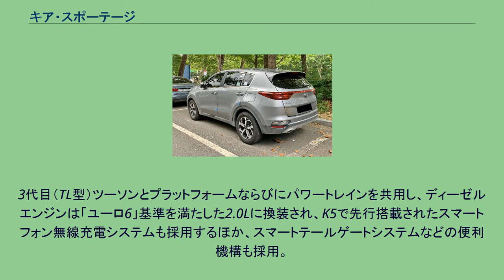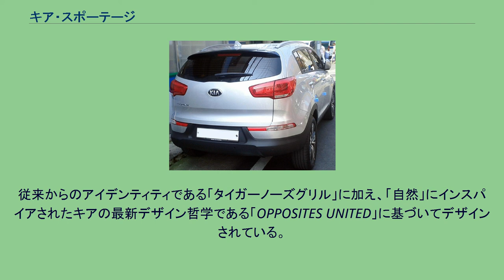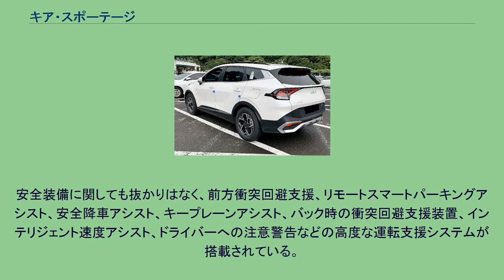キア・スポーテージ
スポーテージ （Sportage ）は、韓国のKIAが生産する小型SUVである。
2015年9月15日、韓国にて発表。
ネーミングは先代の「スポーテージR」から他国同様の「スポーテージ」に戻した。
3代目（TL型）ツーソンとプラットフォームならびにパワートレインを共用し、ディーゼルエンジンは「ユーロ6」基準を満たした2.0Lに換装され、K5で先行搭載されたスマートフォン無線充電システムも採用するほか、スマートテールゲートシステムなどの便利機構も採用。
高張力鋼の採用比率を先代の18％から51％に引き上げたことで、ねじれ剛性を向上させながら軽量化に成功している。
2021年7月20日、フルモデルチェンジして「ALL NEW SPORTAGE」として韓国で発表。
従来からのアイデンティティである「タイガーノーズグリル」に加え、「自然」にインスパイアされたキアの最新デザイン哲学である「OPPOSITES UNITED」に基づいてデザインされている。
ボディサイドのシルエットには立体感が加えられ、ダイナミックな雰囲気を演出している。
全長は先代と比べて180㎜引き延ばされ、ヒュンダイ・ツーソンのロングホイールベース版に近い外寸となった（ホイールベースは2,755㎜で同一）。
インテリアには韓国の中型SUVで初めて12.3インチのパノラマカーブディスプレイを採用。
インフォテインメントシステムとエアコンがタッチ操作可能になっている。
また、シフトレバーはダイヤル式のスイッチで、センターコンソールの位置を高めて使い勝手を向上することに寄与している。
パワーユニットは1.6Lターボ、2.0Lディーゼルに加え、1.6Lターボ+モーターのハイブリッドの計3種を用意。
追って、プラグインハイブリッドも追加される予定である。
安全装備に関しても抜かりはなく、前方衝突回避支援、リモートスマートパーキングアシスト、安全降車アシスト、キープレーンアシスト、バック時の衝突回避支援装置、インテリジェント速度アシスト、ドライバーへの注意警告などの高度な運転支援システムが搭載されている。